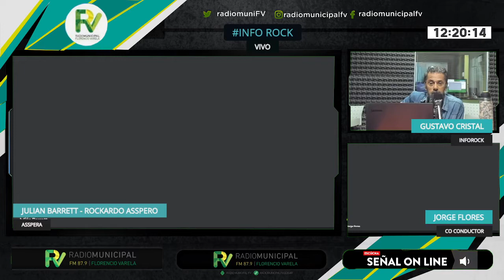InfoRock: Entrevista a Julián Barret ( Rockardo) de Asspera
En el segmento InfoRock de la Radio Municipal, entrevistamos a Julián Barret de Asspera que nos contó sobre el origen de la banda, el estilo y sus shows en México. Además adelanto que seguirán con la gira en zona sur y se presentaran en IBICUY Fest.